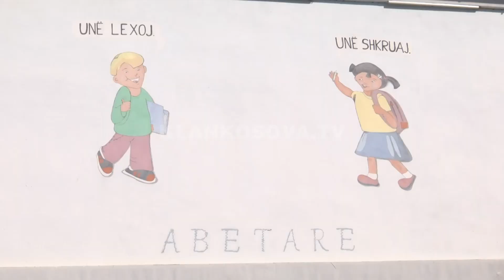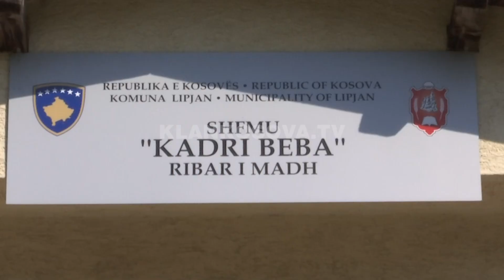Nxënësi i klasës IV me armë në shkollë, drejtori e mohon, prindërit tmerrohen - Klan Kosova